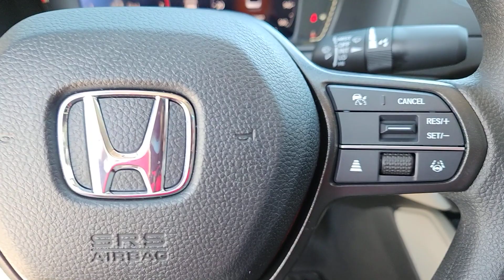2024 Honda Accord_Sedan San Antonio, Austin, Houston, Boerne, Dallas, TX H240784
Platinum White Pearl New 2024 Honda Accord_Sedan LX  available in San Antonio, Texas at Gunn Honda. Servicing the Austin, Houston, Boerne, Dallas area.

Gunn Honda
14610 IH-10 W